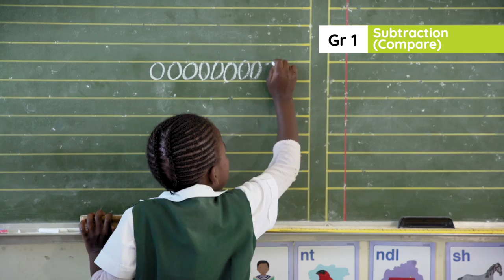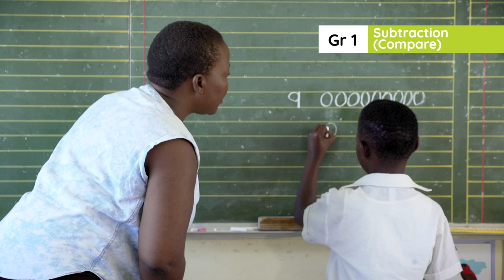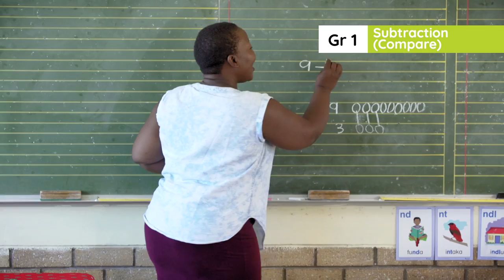2.18.3. Lesson clip Week 5 Day 3 : Using number sentences to show subtraction compare